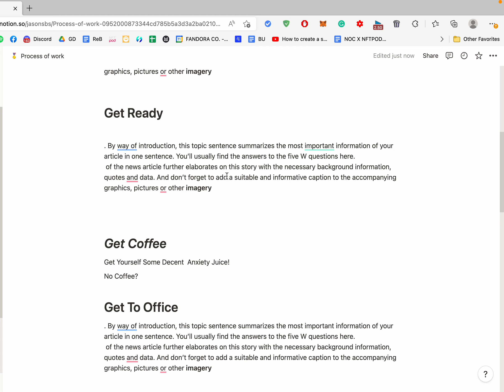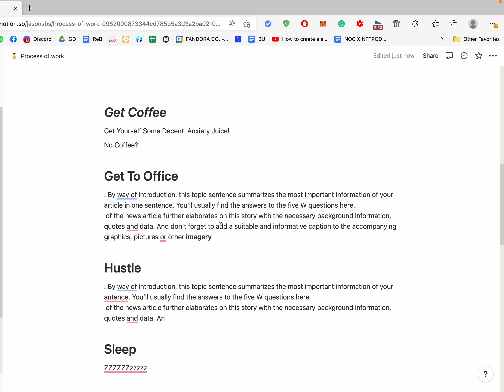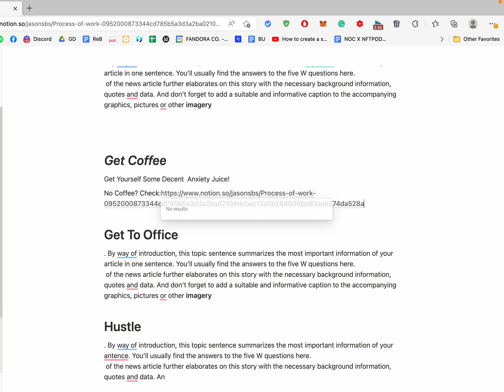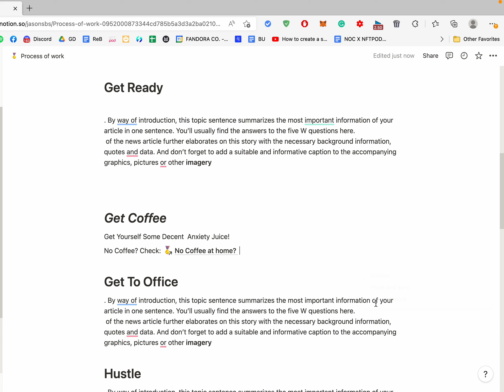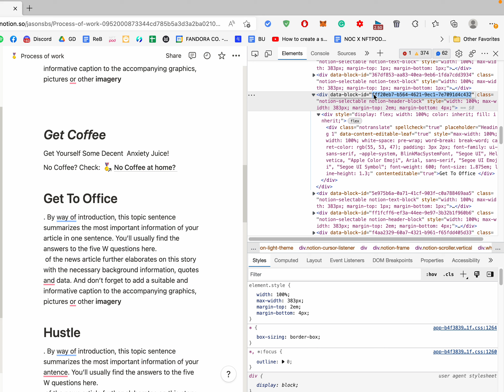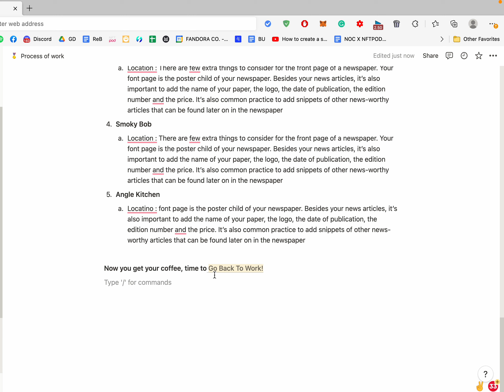how to jump to any paragraph in notion mention block tutorial